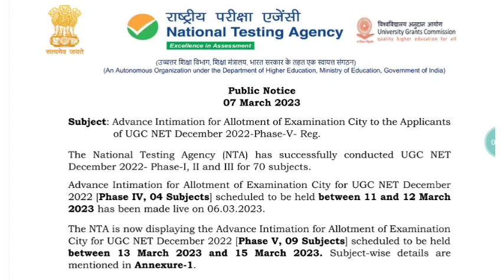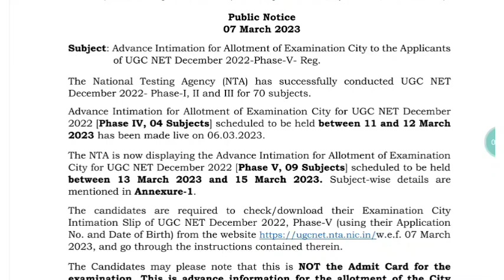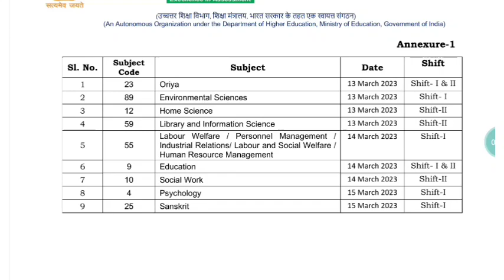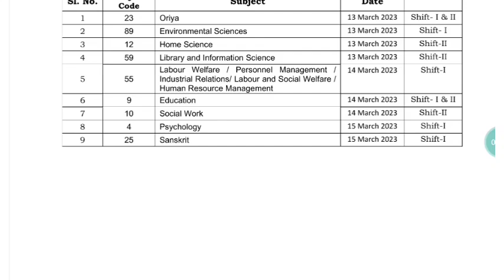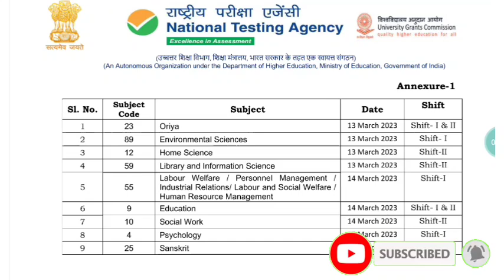UGC NET EXAM 2023 || Official Notification || Phase V Subject Wise Date and Admit Card Latest Update